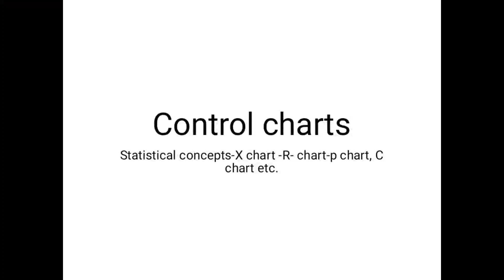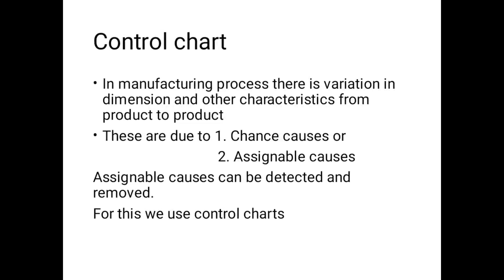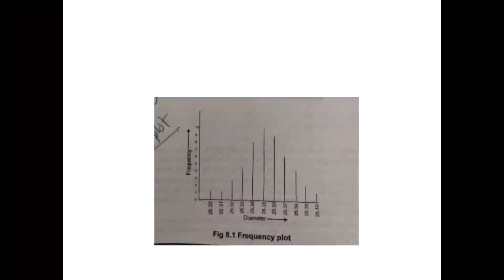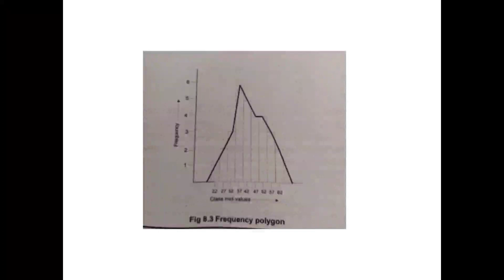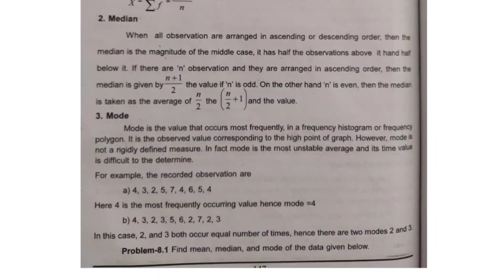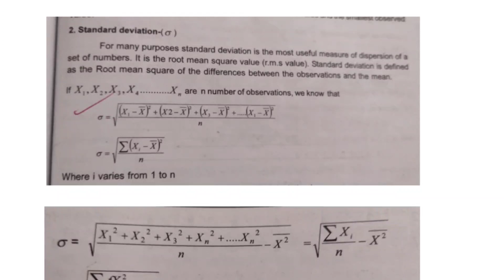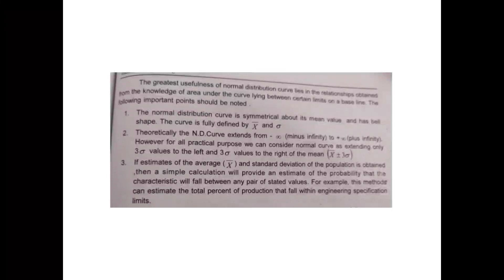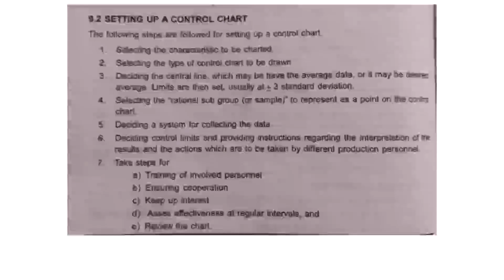Industrial engineering- Module 3 class 3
Control charts - part 1